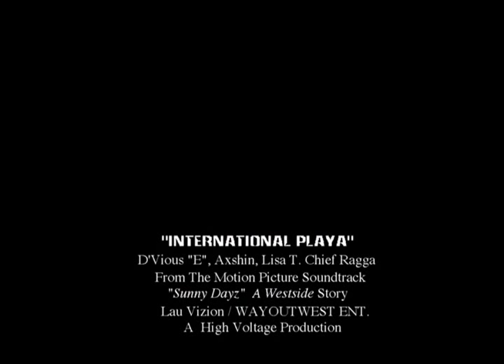INTERNATIONAL PLAYA Sunny Garcia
ORIGINAL HAWAIIAN MADE MUSIC